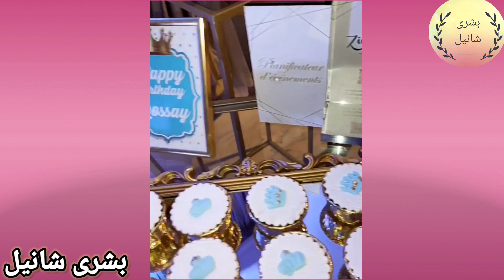الف هنية وهنية يلالة سارة وقصي في العمارية يلالة 💃💃sara aboujad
الف هنية وهنية يلالة سارة وقصي في العمارية يلالة